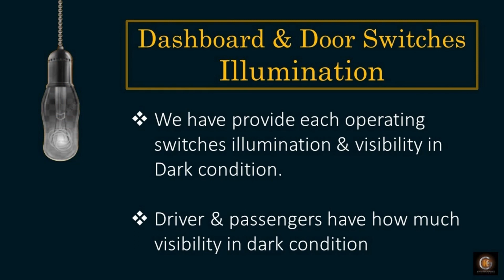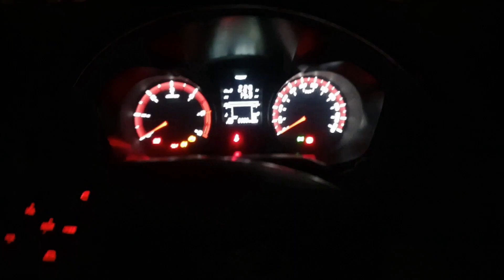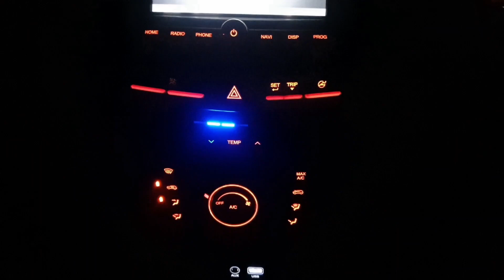Xuv300 Night Look | Interior and Exterior of XUV300 in Night | Night View xuv300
Video में  कार का Night Look Interior और Exterior दिखाया हे , जिसमें हमने interior पर Special focus करके ये बताने कोशिश की हे अंधेरे में कार का कौन से switch में light (Illumination) दिया गया है|
क्या कार की हर एक switch अँधेरे में Driver और Passenger को आसानी दिखाई दे रही हे या नहीं|

इस लिंक वाले Video में हमने आपको बताया हे के Car को कौन से platform पर develop किया गया हे, Car में लगा हुआ Engine, Gearbox और Transmission क्या company ने खुद develop करके बनाया है, या किसी और Company से लिया गया है| Car के Brand की Global Image क्या है| Car के Engine और Transmission में कौन सी Technology है|

हमरी चैनल दुसरे सभी कार के वीडियोस में आपको नाईट look देखने को मिलेगा

You can also meet on following platforms